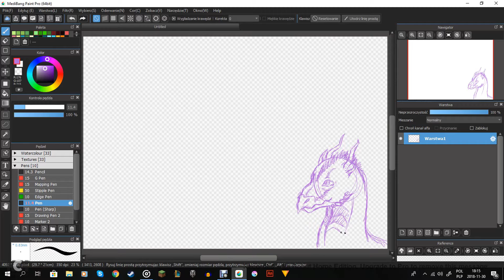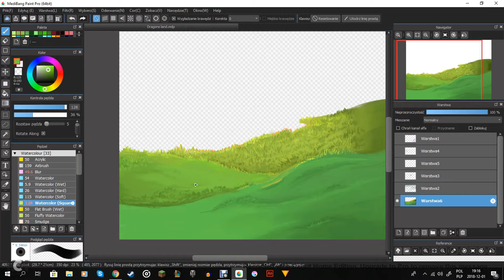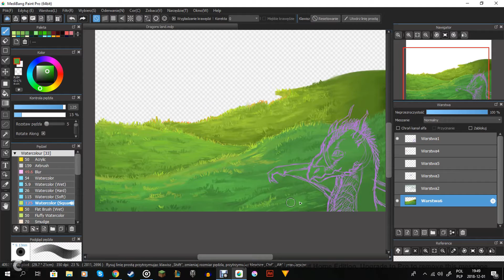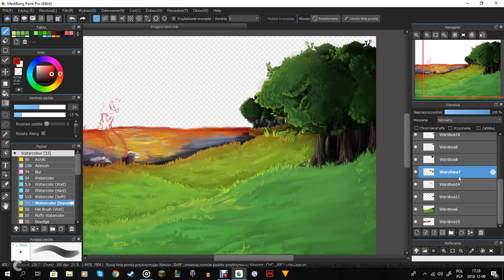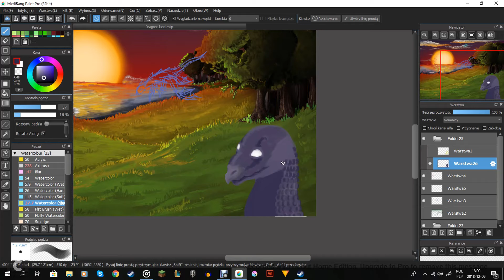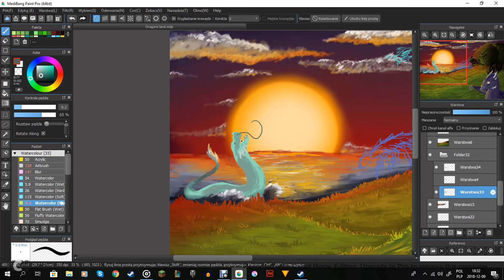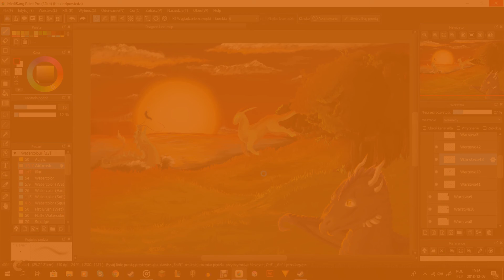Dragons Land [SPEEDPAINT]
Music I used:
1.

2.